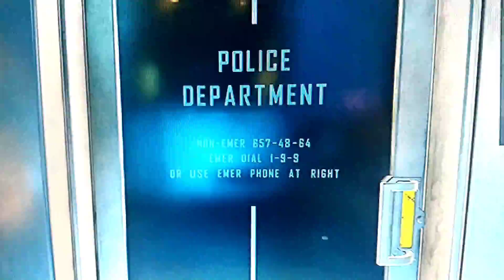Kid hates caboose red vs blue - for u